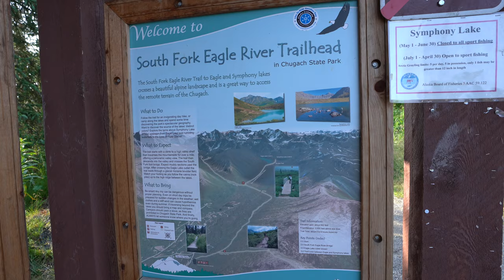Hiking Alaska 4k | Eagle & Symphony Lakes | Chugach State Park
Hiked to Eagle and Symphony Lakes in Chugach State Park outside Anchorage, Alaska.